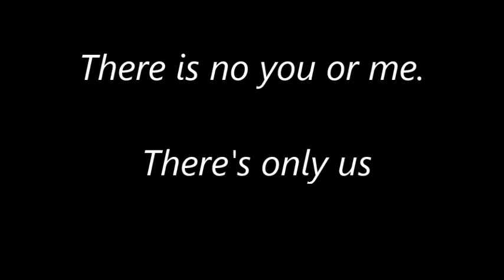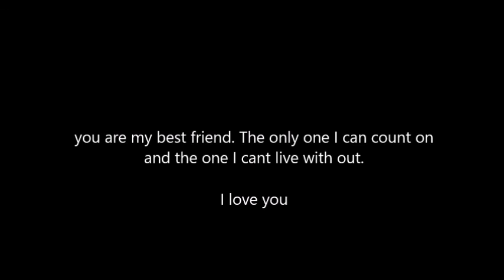My best friend.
for my beautiful woman.